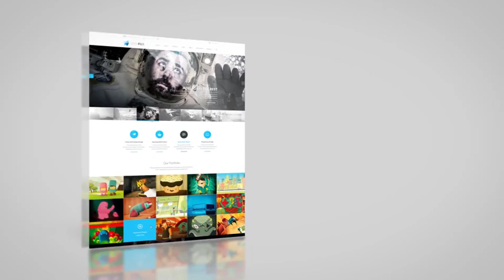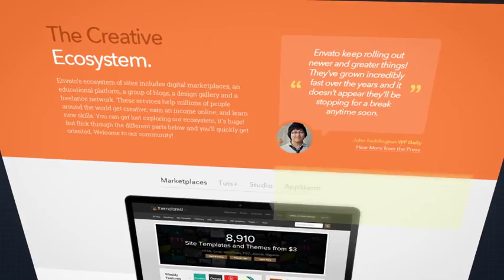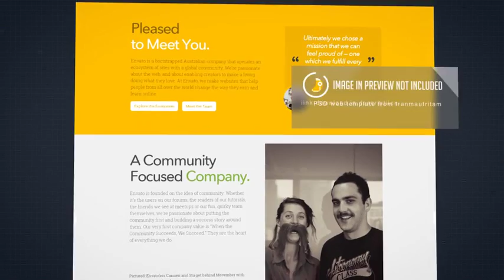Minimal Website Presentation